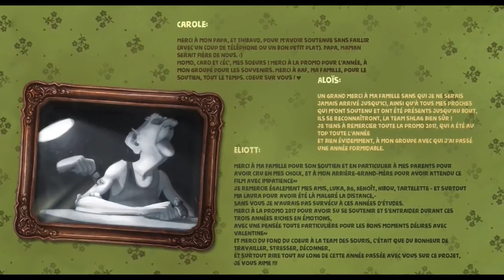couch mouse and grandfather